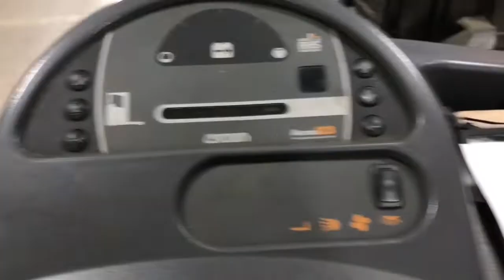WORK LIFE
Thought I’d show my subs and passerby’s what I do at work. I been driving fork lifts for last decade and been at SBD for tad over three years now. So this past Saturday I was the only material handler on set running two lines. So I had some free time to shoot and set up shots. Hope everyone enjoys the footy and leaves a comment.

Music by iRatz check him out in app stores and YouTube.

Indiana 46130.

Send me your unwanted brass keys or copper pennies which are 1982 and under. I got a collection going.

Thanks again

Tin Can

 of the dumpster jerry youtube channel